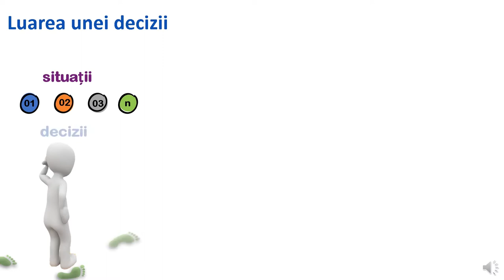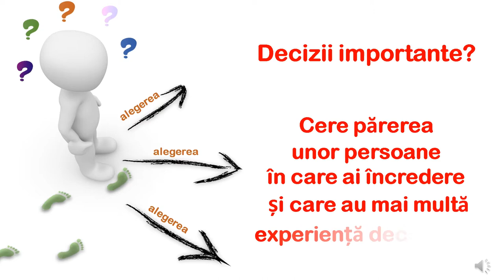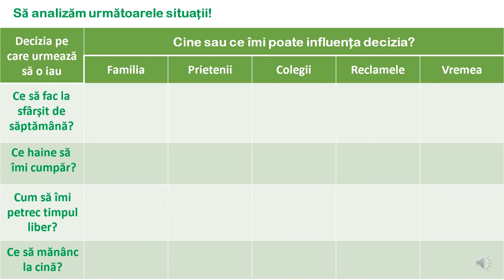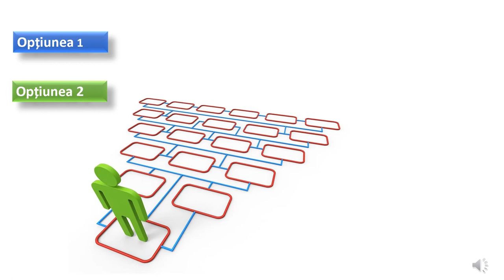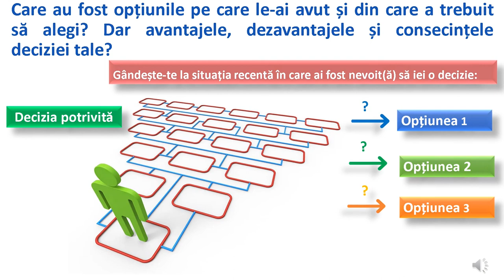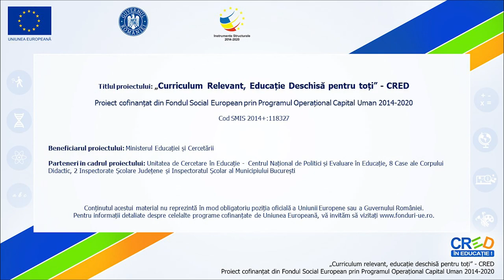Decizia, provocare zilnică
Resursa își propune să îi familiarizeze pe elevi cu diferite situații de viață care presupun luarea unor decizii. Explicațiile sunt realizate făcând trimitere la experiențele zilnice, familiare elevilor, iar temele de reflecție și exercițiile propuse pot fi ușor realizate de către aceștia, indiferent de particularitățile
specifice.
Utilizarea acestei resurse poate contribui la o mai bună înțelegere de către elevi a contextului, conținutului, procesului și etapelor luării deciziilor, aspecte prezentate într-o resursă educațională distinctă.
Resursa este construită astfel încât să poată fi utilizată în contexte variate de învățare, pretându-se atât la o învățare față în față, cât și online.